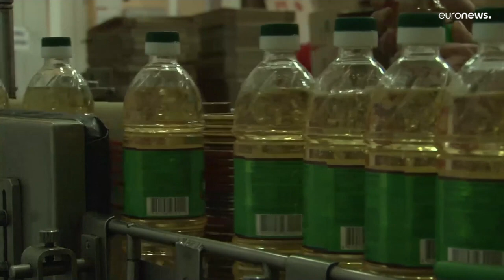La guerra mette a rischio la produzione d'olio di semi di girasole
L'Ucraina è il maggior produttore al mondo di girasoli. L'Italia nel 2020/21 ha importato (extra Ue) 298.000 tonnellate di olio di girasole, di cui il 91% proveniva proprio dai campi ucraini